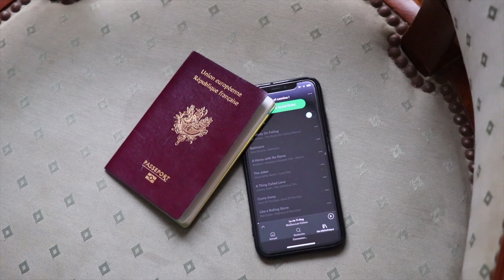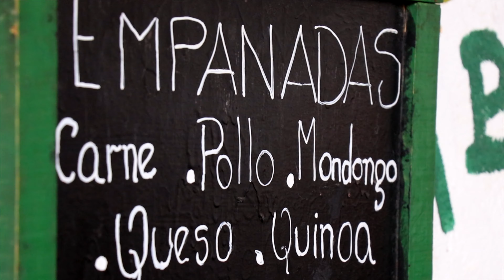Argentine 2018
Notre beau voyage en Agentine (Novembre 2018)
Buenos Aires - El Calafate - El Chalten - Peninsula Valdes - Salta - Iguazu
avec Momo, Luc, Manu et Clem
Montage Clément Hémidy et Clément Raussin